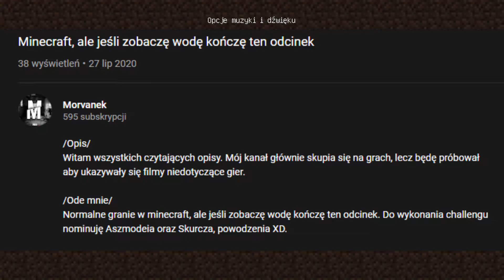JAK ZOBACZĘ WODĘ TO KOŃCZĘ FILMIK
To ten... Czekam, na kolejne nominki ;-;